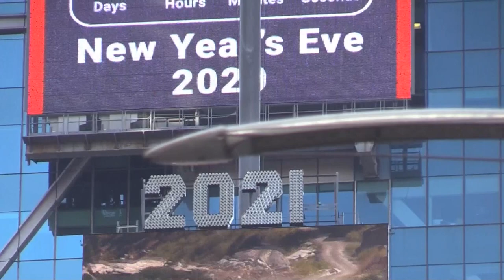La bola de Times Square, la luz hacia el 2021